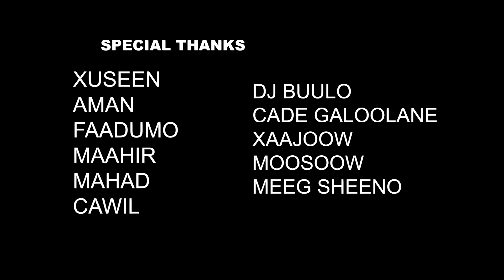XAMDA YAR | GARASHO | OFFICIAL VIDEO 2020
SomaliSwiss Media Productions Somali Music, Culture, Entertainment, Fun, Language